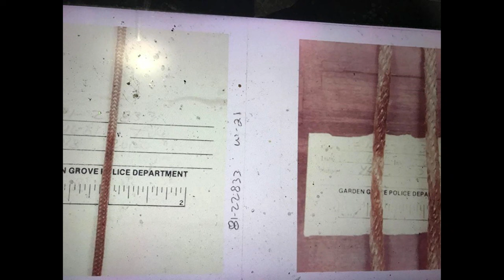THAI BUDDHIST MONK🦧 EXECUTED IN THE UNITED STATES - Jaturun Siripongs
CLICK THIS LINK TO BUY YOUR LEGAL TITLES

Jaturun Siripongs  was a Thai national who was executed by the state of California for the December 1981 murders of two people during a robbery, he was executed on February 9 1999.